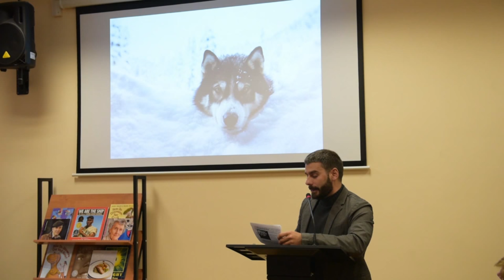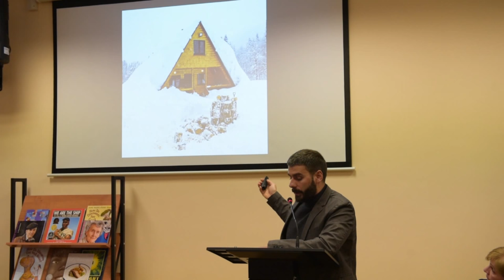AGU Talks 1 - Тенгиз Тарба / Tengiz Tarba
Аинтерактивтә презентациақәа Аҧснытәи Аҳәынҭқарратә Универститет аҟны - АГУ Talks (TED Talks аконференциақәа иргәацҧыҳәаны иахылҿиааз). Раҧхьатәи апрезентациа имҩаҧигеит "Ишьхатәылоу Аҧсны" апроект аҧҵаҩы-амҩаҧгаҩ Ҭенгиз Ҭарба, апрезентациа атема хадас ишьҭыхын Иҳаамҭанытәиу аинформациатә-коммуникациатә технологиақәа рхархәара апроект аинтернетаҿ аӡыргаразы
Авидео нҵамҭа: Илона Хварҵкьиа

Series of interactive presentations at the Abkhaz State University – AGU Talks (inspired by TED conferences). First presentation held by Tengiz Tarba, creator and manager of the project “Highland Abkhazia” on Promotion of the Project through Modern ICT and on the Internet
Video by: Ilona Khvartskia

Серия интерактивных презентаций в Абхазском Государственном Университете -  АГУ Talks (вдохновленных идеей TED конференций). Первая презентация с Тенгизом Тарба, автором проекта «Горная Абхазия», на тему продвижения проекта в интернете посредством современных информационно-коммуникационных технологий
Видео: Илона Хварцкия